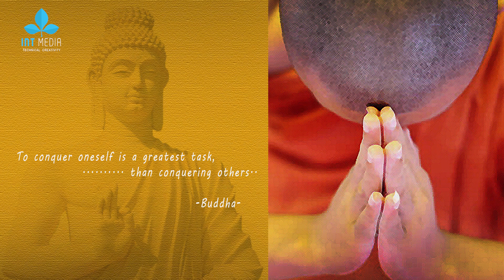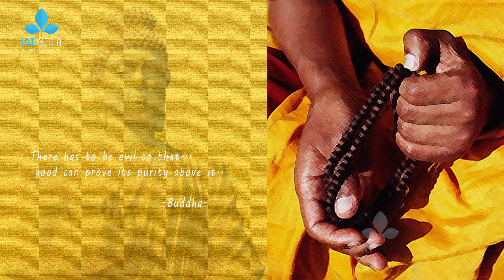Buddha Quotes | motivational quotes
The Buddha (also known as Siddhattha Gotama or Siddhārtha Gautama) was a philosopher, mendicant, meditator, spiritual teacher, and religious leader who lived in Ancient India (c. 5th to 4th century BCE). He is revered as the founder of the world religion of Buddhism. He taught for around 45 years and built a large following, both monastic and lay.His teaching is based on his insight into duḥkha (typically translated as "suffering") and the end of dukkha – the state called Nibbāna or Nirvana.

The Buddha was born into an aristocratic family, in the Shakya clan but eventually renounced lay life. According to Buddhist tradition, after several years of mendicancy, meditation, and asceticism, he awakened to understand the mechanism which keeps people trapped in the cycle of rebirth. The Buddha then traveled throughout the Ganges plain teaching and building a religious community. The Buddha taught a middle way between sensual indulgence and the severe asceticism found in the Indian śramaṇa movement. He taught a spiritual path that included ethical training and meditative practices such as jhana and mindfulness. The Buddha also critiqued the practices of brahmin priests, such as animal sacrifice.

A couple of centuries after his death he came to be known by the title Buddha, which means “Awakened One” or the "Enlightened One". Gautama's teachings were compiled by the Buddhist community in the Suttas, which contain his discourses, and the Vinaya, his codes for monastic practice. These were passed down in Middle-Indo Aryan dialects through an oral tradition. Later generations composed additional texts, such as systematic treatises known as Abhidharma, biographies of the Buddha, collections of stories about the Buddha's past lives known as Jataka tales, and additional discourses, i.e, the Mahayana sutras.